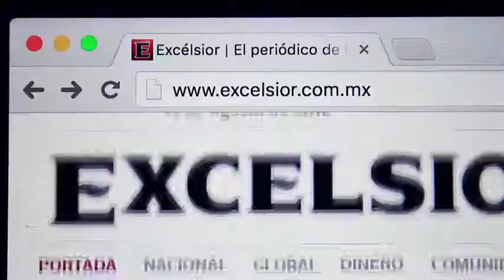Jesucristo Superestrella arranca ovaciones en función especial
El elenco de Jesuscristo Superestrella presentó una función especial donde recibió ovaciones por parte de medios e invitados especiales.

18 de julio 2019